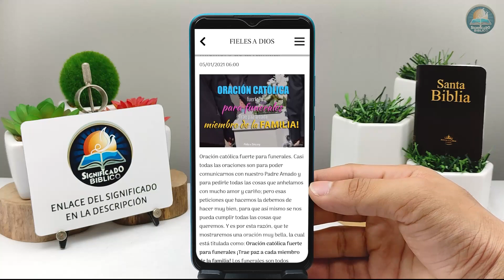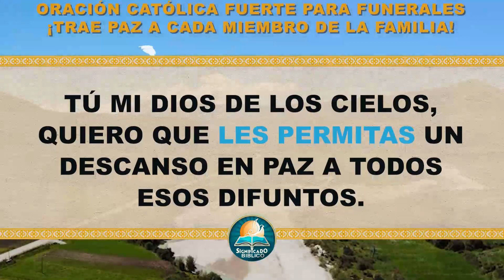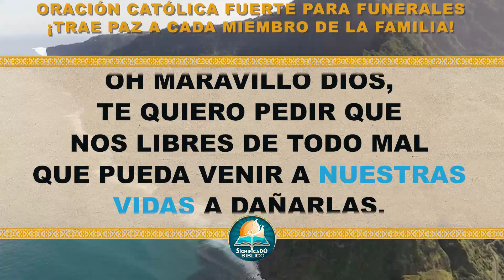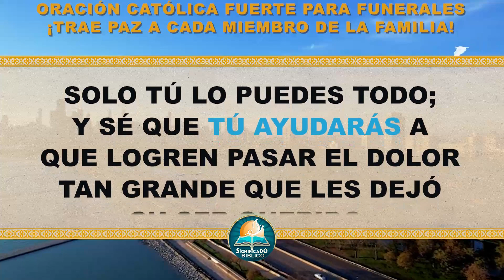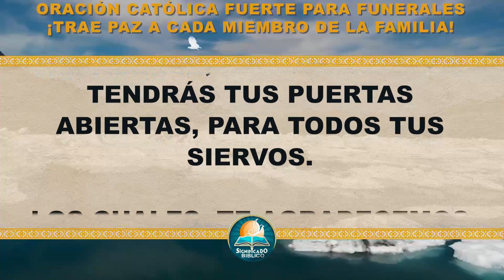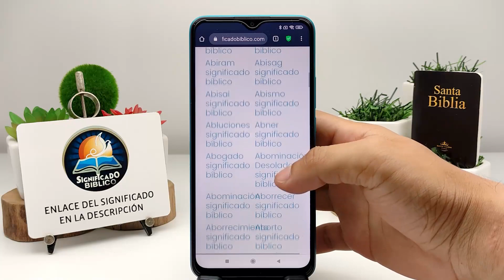🙏 Oración católica fuerte para funerales ¡Trae paz a cada miembro de la familia! 🙏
Aquí en @Significado Bíblico os compartimos una Oración católica fuerte para funerales, casi todas las oraciones son para poder comunicarnos con nuestro Padre Amado y para pedirle todas las cosas que anhelamos con mucho amor y cariño.

Bendiciones